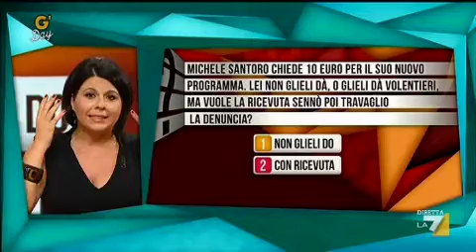G'day - G'DAY con Geppi Cucciari 10/10/2011 - La Grandomanda con Luca Telese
Geppi Cucciari presenta i risultati de La Grandomanda a Luca Telese: Michele Santoro chiede 10 euro per il suo nuovo programma. Lei non glieli dà, o glieli dà volentieri, ma vuole la ricevuta sennò poi Travaglio la denuncia? Non glieli do 27% - Con ricevuta 73%. G'Day con Geppi Cucciari, tutti i giorni dal lunedì al venerdì prima del TG, alle 19.30 su La7.